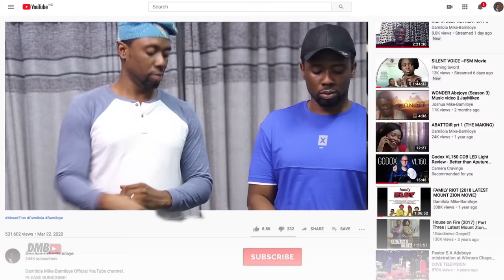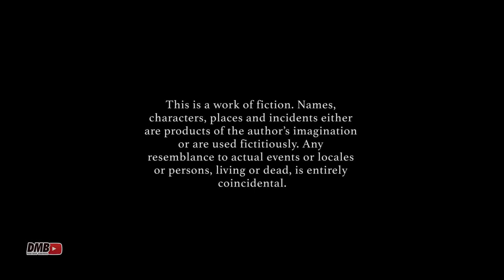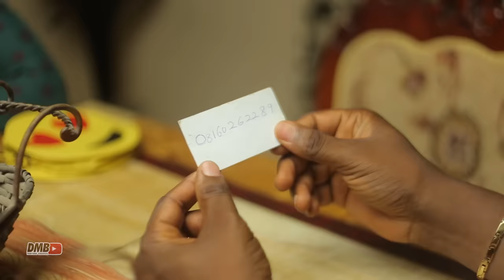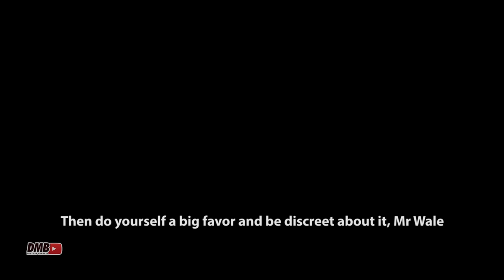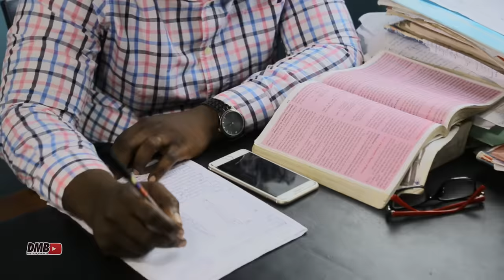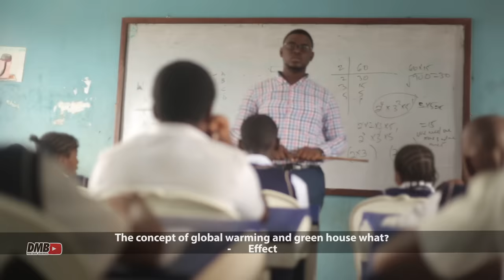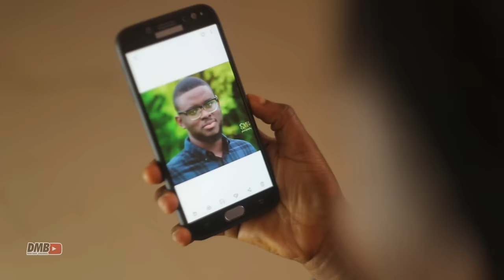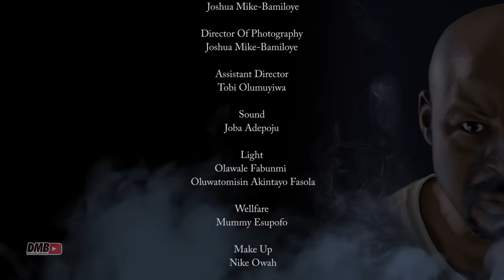ABATTOIR || EPISODE 5 || LATEST MOUNT ZION MOVIE